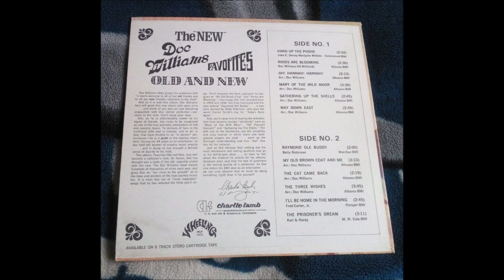Doc Williams - Hang Up The Phone [1968].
[Written by  Jack Denny - Marijohn Wilkin]

1937 Joined  Jamboree U.S.A
1947 Founded Wheeling Records
1983  WWVA's  Walkway Of The Stars
1984  Wheeling Hall Of Fame
 Recorded 1947 to 1994
2009 Doc and Chickie Williams